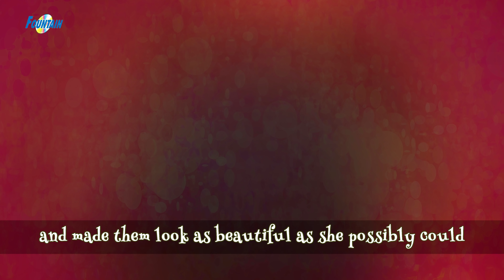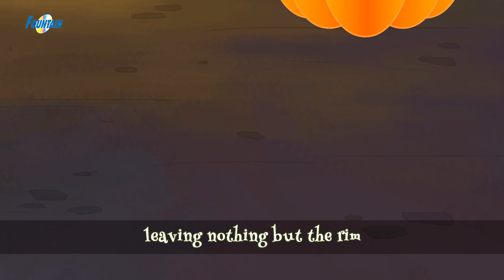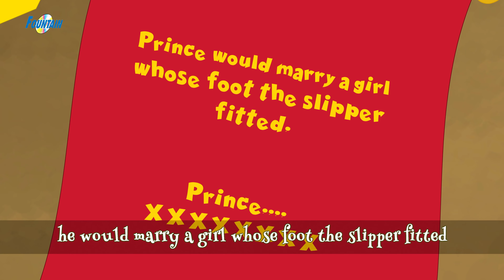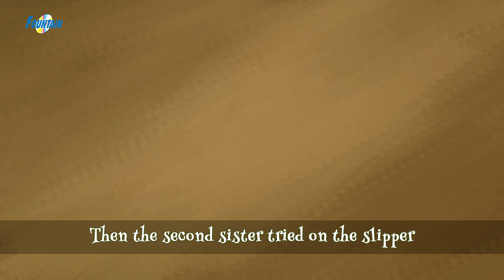Cô bé lọ lem - Truyện Cổ Tích Việt Nam | Kể Chuyện Cổ Tích | chuyện kể đêm khuya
Cô bé lọ lem - Truyện Cổ Tích Việt Nam | Kể Chuyện Cổ Tích | chuyện kể đêm khuya | phim hoạt hình